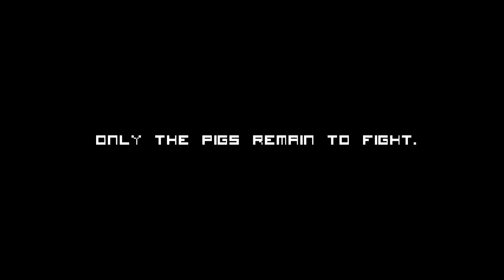Ammo Pigs: Armed and Delicious Teaser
In the future, there is no man. Only machine. And Pig.

It's the year 2049. Slaughterhouse A.I. controls the surface of the Earth, turning all life into sausage. Only the pigs remain to fight.

Steer your one-pig army through the dangerous hallways of meat factory battlegrounds as you attempt to rescue innocent pigs trapped and waiting for processing.

Relive the glory days of 2D platform gaming with this modern action classic.